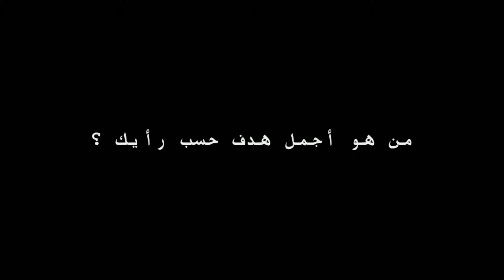◾جميع أهداف يوسف بلايلي مع المنتخب الجزائريᴴᴰ🔥 || و جنون حفيظ دراجي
◾جميع أهداف يوسف بلايلي مع المنتخب ᴴᴰ🔥 || و جنون حفيظ دراجي ||
يوسف بلايلي مع الجزائر
يوسف بلايلي مع ناديه في السعودية
احسن لاعب محلي افريقي
احسن لاعب افريقي
احسن لاعب عربي
احسن لاعب جزائري
هدف بلايلي
Youcef belailli
بلايلي ضد مبولحي,
بلايلي مبولحي,
بلايلي وبونجاح,
بلايلي يسجل على مبولحي,
بلايلي مع الترجي,
بلايلي و مبولحي,
بلايلي الترجي,
بلايلي يعتذر من مبولحي,
يوسف بلايلي fifa 19,
يوسف بلايلي pes 2019,
بلايلي usma,
بلايلي vs مبولحي,
يوسف بلايلي فيفا 19,
يوسف بلايلي فيفا 18,
بلايلي 2020,
بلايلي 2018,
بلايلي 2013,
بلايلي 2019,
ركنية بلايلي 2019,
مهارات بلايلي 2019,
اجمل اهداف بلايلي 2019,
كونان بلايلي 2019,
5 اهداف يوسف بلايلي